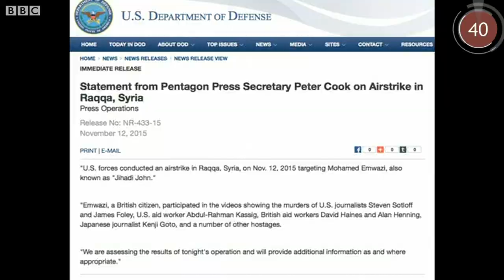Дунё дақиқада: 13 ноябрнинг муҳим янгиликлари